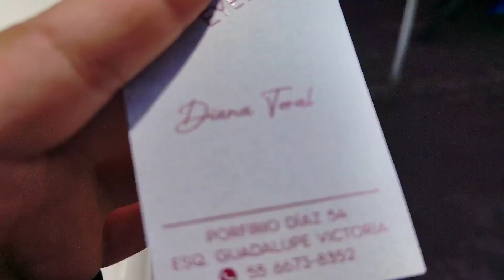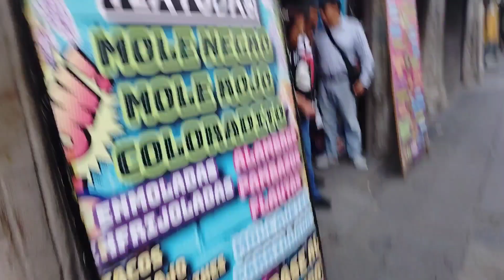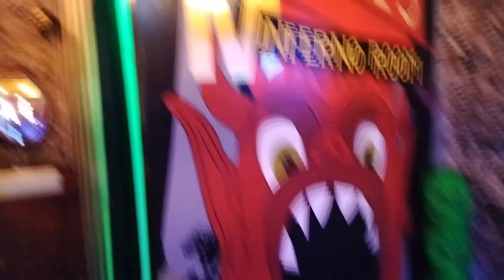Un dia Conmigo en CDMX (Me encontré a @bigandfashion 🙀)